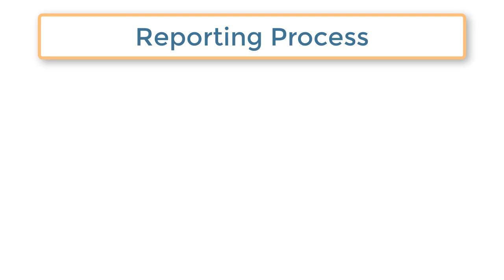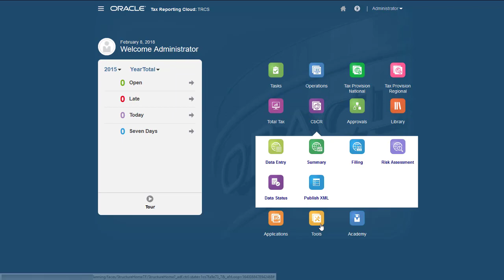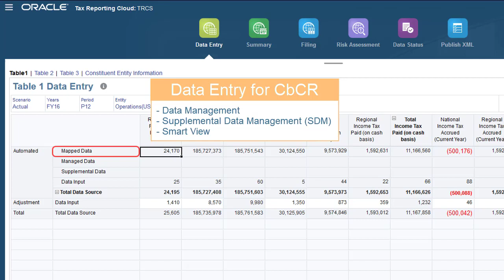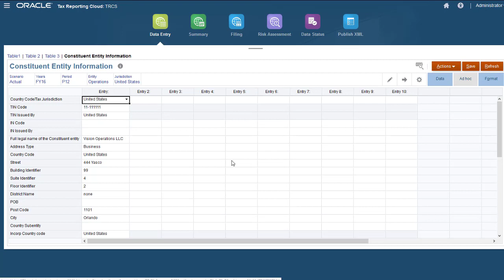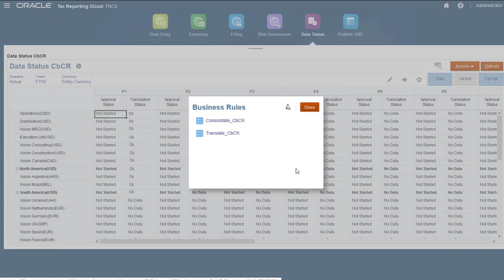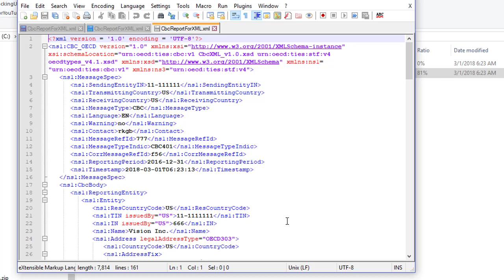Creating a Country By Country Report in Oracle Tax Reporting Cloud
This tutorial demonstrates how to create a Country by Country Report (CbCR) in Tax Reporting Cloud. You learn how to enter and consolidate CbCR data and how to translate entities to a reporting currency. You also learn how to publish and download the report in XML.

Tax Reporting Cloud is now Tax Reporting, a business process in Oracle EPM Cloud.